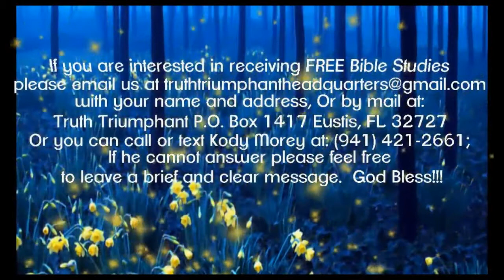Audio Files: Jacob's Family pt 9: Issachar